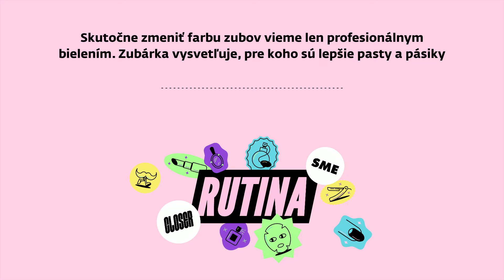Skutočne zmeniť farbu zubov vieme len profesionálnym bielením. Pre koho sú lepšie pasty a pásiky?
*Podporte podcast Rutina v aplikácii Toldo a získajte prístup k extra obsahu na
Tento diel Rutiny ti priniesla značka slovenských zubných pást Biela perla.

Biely hollywoodsky úsmev je dlhodobo trendom, no perličky si nie vždy vieme vykúzliť doma. Je totiž rozdiel medzi tým, či máme zuby zafarbené zvonka (napríklad jedlom, nápojmi), alebo nám prekáža samotný pigment, ktorý tvoje zuby majú.

"Starnutím viac mineralizuje sklovina, stáva sa viac priesvitnou, a teda je viac viditeľný dentín, ktorý je žltkastý. Ten tvorí väčšinu zuba," vysvetľuje v Rutine zubná lekárka Lívia Polláková.

Ako sa teda rozhodnúť, či ti stačí bieliaca zubná pasta, alebo potrebuješ profesionálne bielenie v ambulancii aj doma?

Ako dlho vôbec trvá, kým dosiahneš vytúžený výsledok a treba ho potom nejako refreshnúť alebo udržiavať? Aj tieto otázky lekárke položila moderátorka Tímea Krauszová.

V epizóde sa tiež dozvieš:

aký je rozdiel medzi ambulantným a domácim bielením zubov,
ako funguje bielenie pomocou peroxidu vodíka a či je to bolestivé,
či sú šokujúce výsledky na virálnych postoch na sociálnych sieťach reálne,
ako dlho vydrží efekt bielenia a čo spôsobuje, že sa zuby znovu zafarbia.
Táto epizóda má aj špeciálne predĺžené vydanie. Venujeme sa v nej podrobne možnostiam bielenia zubov v domácom prostredí, o tom, ktoré pasty a pásiky fungujú a či má oil pulling s kokosovým olejom nejaký efekt na zuby a ďasná.

Extra obsah je určený len pre predplatiteľov v aplikácii Toldo. Dostaneš sa k nemu, ak podporíš podcast Rutina cez tento